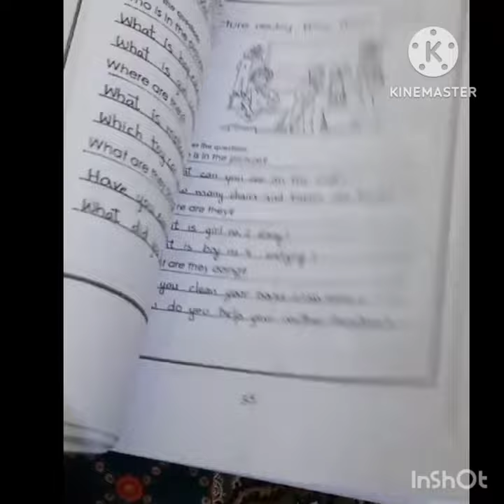juniors workbook#stjoseph#convent#conventprepration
Description
This workbook helps for the preparation of St Joseph.  All important activities includes in this workbook like mazes,find the way,spot the difference, apple sums,addition, match ,star pattern, colour, trace etc . Pass paper  type activities are included . Hopefully this workbook helps for the admission in St Joseph school.